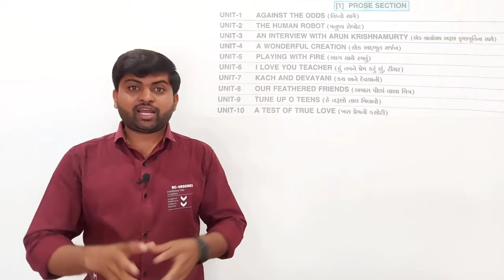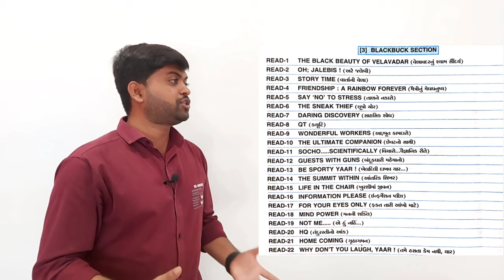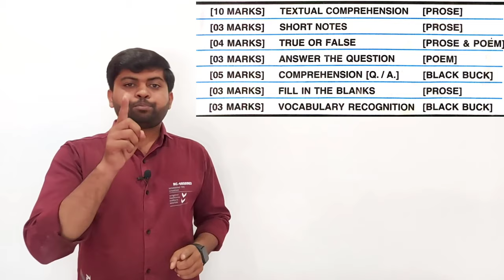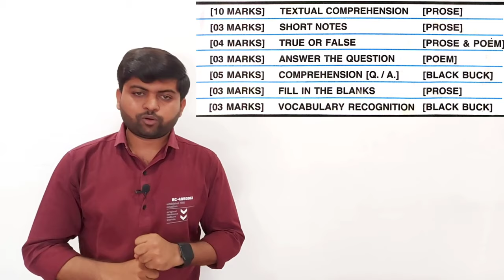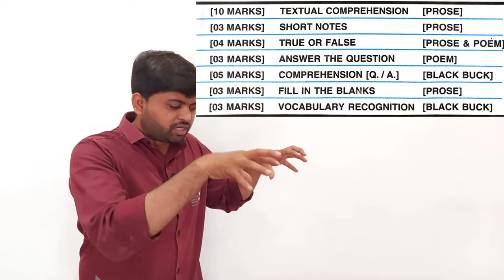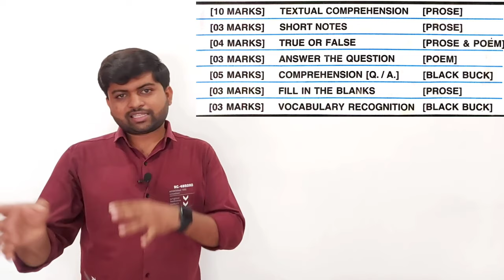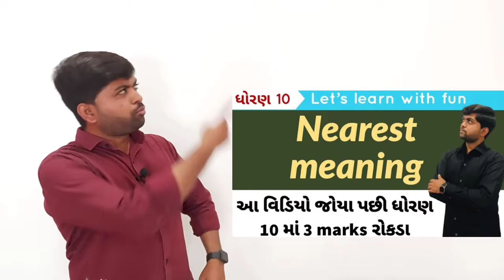Std 10 | English | Blue Print Of text and Black buck | Vijay Nakiya